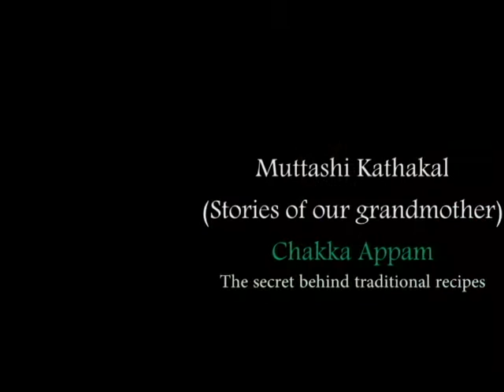Muttashi Kathakal 1_How to make Chakka Appam !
Mutashi Kathakal 'Stories of our Grandmother' is an attempt to bring to life through a series of videos stories , traditional recipes and history whose secrets only Muttashi knows (Our Grandmother). This is a home production for fun and very personal and candid attempt :)